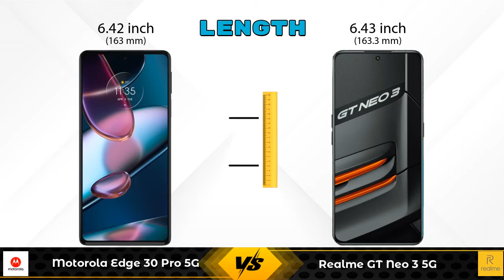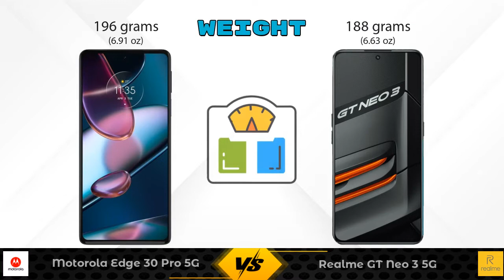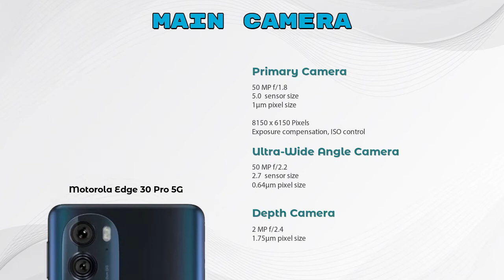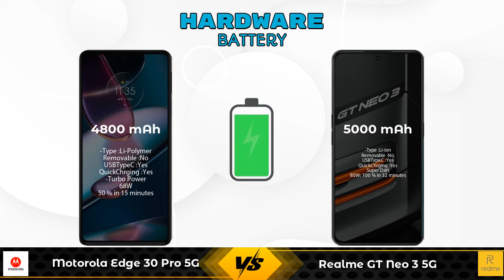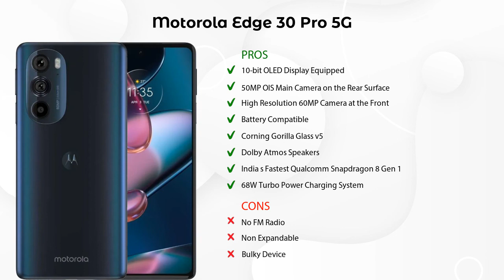Motorola Edge 30 Pro 5G Vs Realme GT Neo 3 5G - Full Comparison [Full Specifications]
In this Video we are Comparing Motorola Edge 30 Pro 5G Vs Realme GT Neo 3 5G with [Full Specifications].

Variant Details:
8 GB / 128 GB - 49999

Variant Details:
6 GB / 128 GB - 38999
12 GB / 256 GB - 42999 (Flipkart)

Motorola Edge 30 Pro 5G Vs Realme GT Neo 3 5G full specifications
Realme GT Neo 3 5G Vs Motorola Edge 30 Pro 5G full specifications
Motorola Edge 30 Pro 5G Vs Realme GT Neo 3 5G comparison
Realme GT Neo 3 5G Vs Motorola Edge 30 Pro 5G comparison

Other Compitior Phone with Similar Price Range :

iQOO 9 SE(8 GB / 128 GB) - 33990 , Release Date :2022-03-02